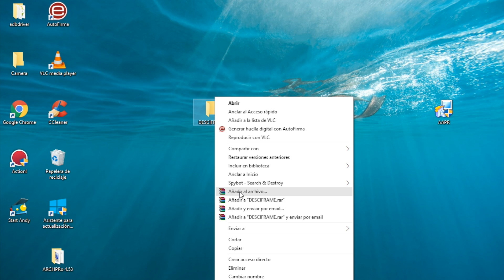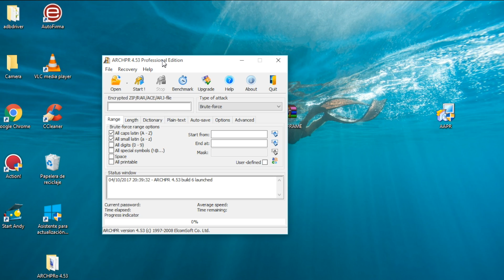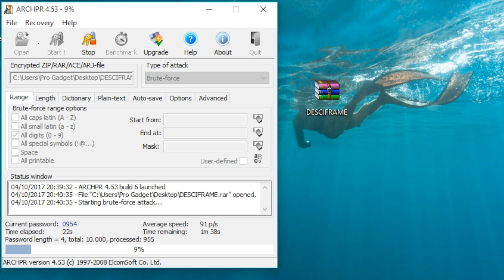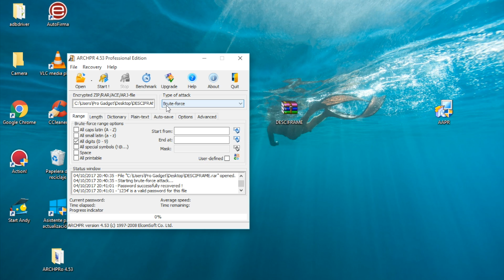Como Eliminar Contraseña y Extraer archivos .RAR y zip 2018 | FUNCIONA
Descifrar Contraseña Archivos RAR y ZIP para Extraerlos 2018 | Fácil y Funcionando. En este video os enseño como poder descifrar y eliminar la contraseña para poder acceder y descomprimir los archivos comprimidos ZIP y RAR con contraseña

¿Que puedes hacer con este video?

- Descifrar Contraseña de Archivos RAR y ZIP comprimidos
- Extraer archivos RAR y ZIP con contraseña desconocida
- Extraer archivos comprimidos sin tener la contraseña
- Eliminar contraseña de Archivos RAR y ZIP para poder extraerlos.
- Ver si realmente funcionan los programas para extraer archivos comprimidos con contraseña.